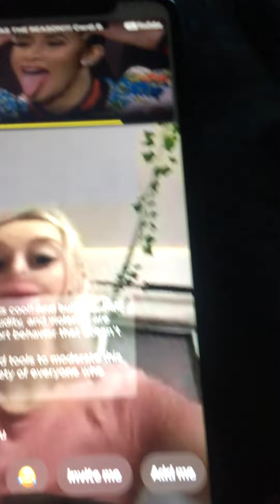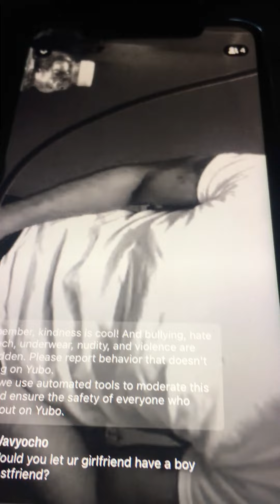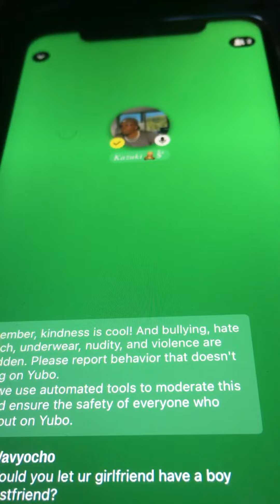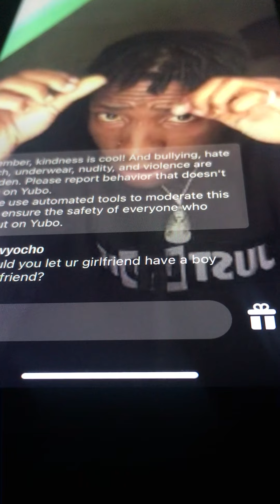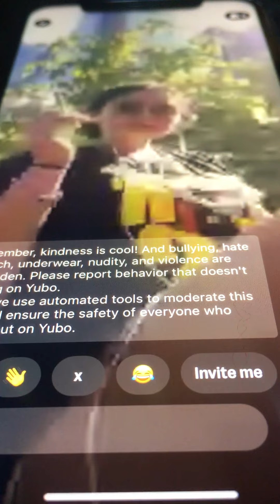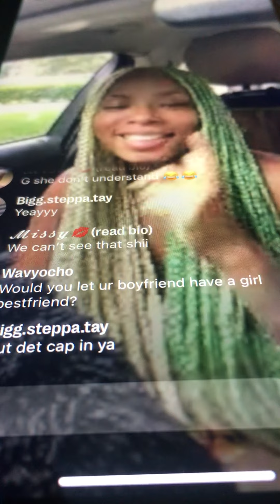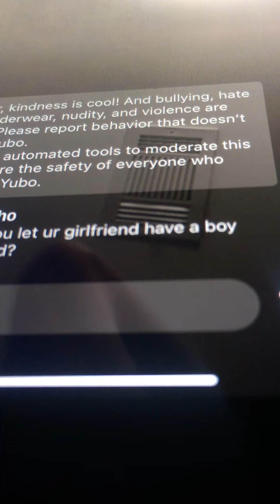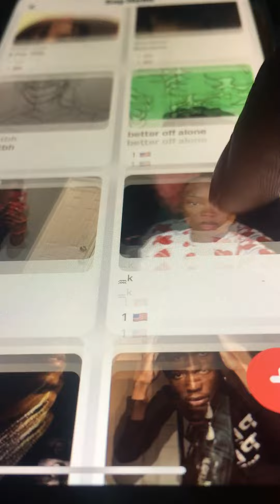Would You Let Your GF/BF Have A BestFriends? Yubo App Interview